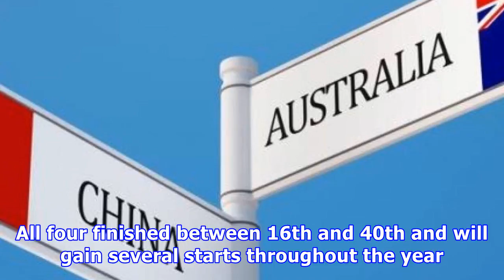China beckons for australasians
Four more Australasians will gain access to the PGA Tour China in 2018 after the second qualifying school at the weekend. New South Wales golfer Sean Underwood came agonisingly close to earning a full card but lost out in a four-way play-off for the final spot. He will have conditional status for 2018 as will amateur Sam Earl, Peter Martin and New Zealand’s Campbell Rawson. All four finished between 16th and 40th and will gain several starts throughout the year. A total of 14 Australasians made ...